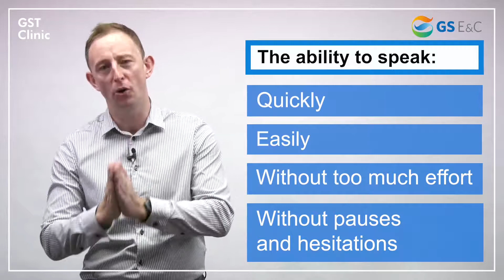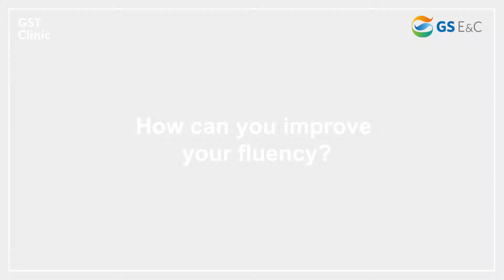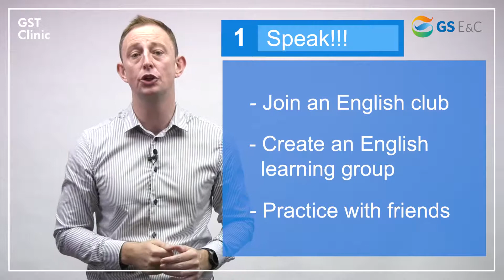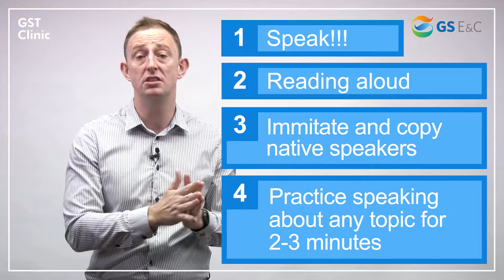GST Clinic - Fluency